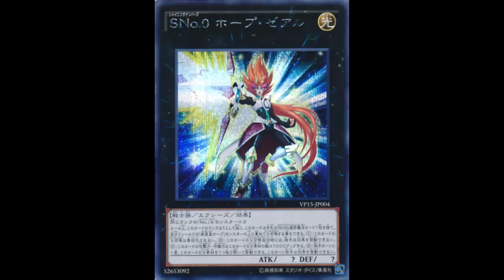Number S0: Hope ZEXAL: Another reason to play Rank-Up cards in Utopia decks; Devpro FIX IT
Light / Rank 0 / Warrior / XYZ / Effect / ? ATK ? DEF

3 "Number" Xyz Monsters with the same Rank

(This card’s original Rank is always treated as 1.)
You can also Xyz Summon this card by discarding 1 "Rank-Up-Magic" Normal Spell Card and using a "Utopia" monster you control as the Xyz Material. (Xyz Materials attached to that monster also become Xyz Materials on this card.) This card's Xyz Summon cannot be negated. When Xyz Summoned, your opponent cannot activate cards and effects. This card gains 1000 ATK and DEF for each Xyz Material attached to it. Once per turn, during your opponent's turn: You can detach 1 Xyz Material from this card; your opponent cannot activate cards or effects for the rest of this turn (this is a Quick Effect).